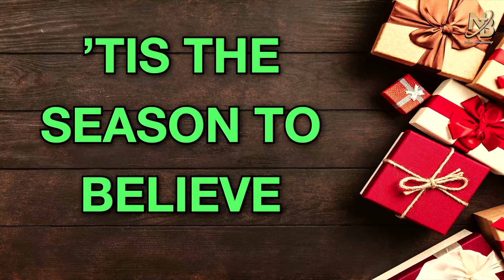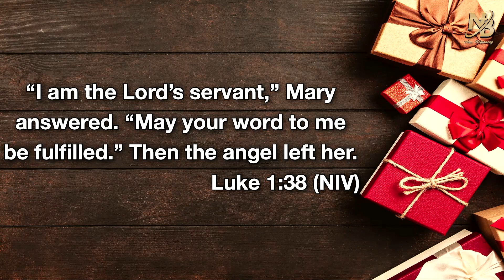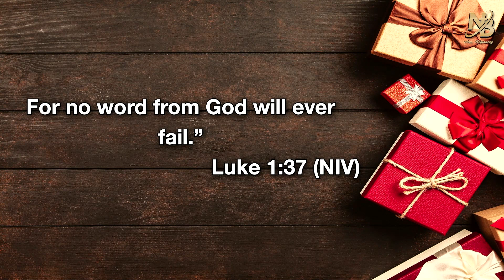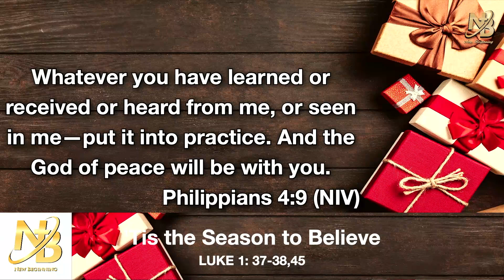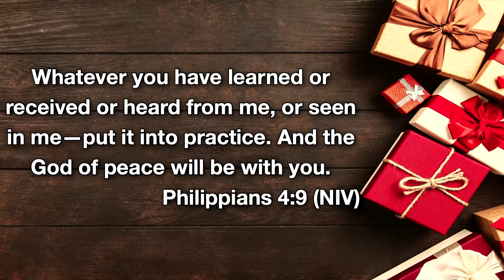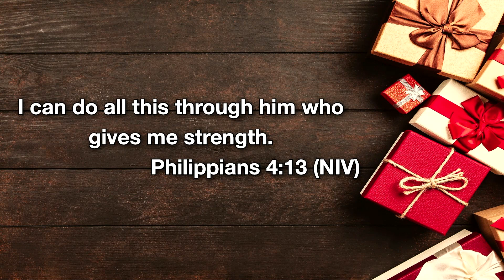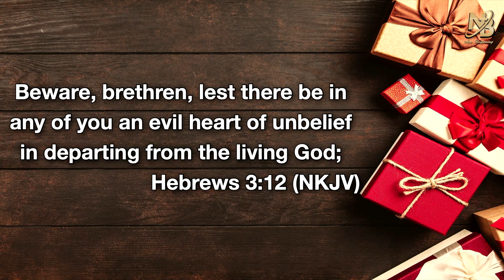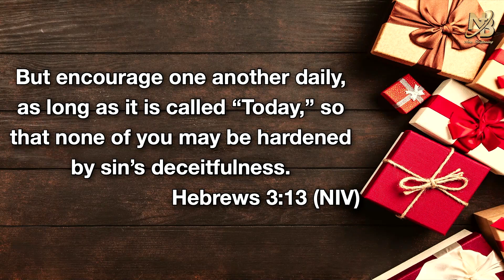Tis the Season to Believe! | Pastor Robert Campbell, New Beginning Christian Church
Thank you for joining us this morning! We know that God has something special in store for you today. On behalf of Pastor Robert L. Campbell and First Lady Min. Kathy Campbell we would like to welcome you to New Beginning Christian Church's Sunday Morning Service!